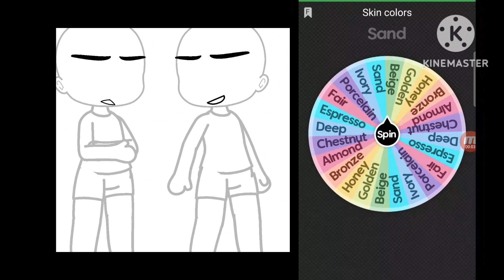spin the wheel challenge//Enemies//New Oc's!